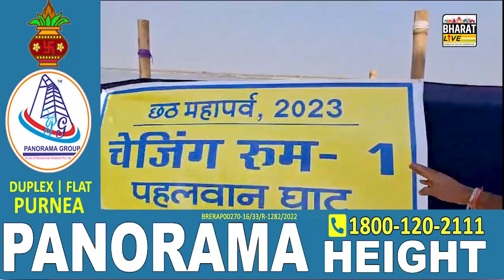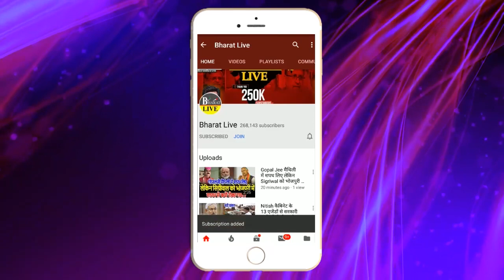गज़ब हो गया ! बेटा बना BPSC से शिक्षक अब माँ कर रही छठ नीतीश और तेजस्वी के लिए छठी मईया से मांगने...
गज़ब हो गया ! बेटा बना BPSC से शिक्षक अब माँ कर रही छठ नीतीश और तेजस्वी के लिए छठी मईया से मांगने लगी मन्नत